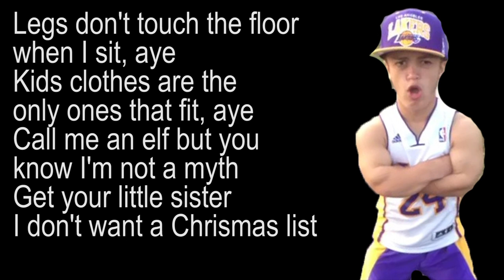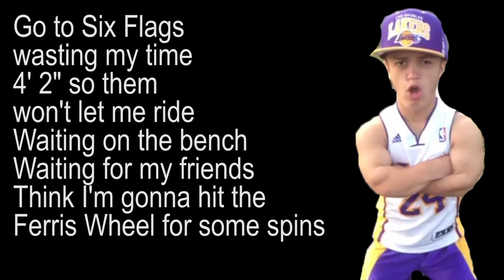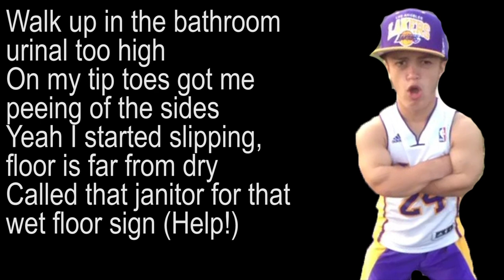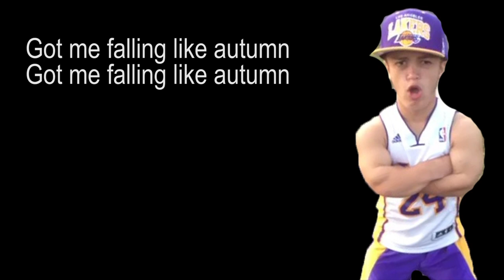Dwarf Mamba - Dwarf Problems Lyrics with Pictures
Dwarf Mamba - Dwarf Problems Lyric Video